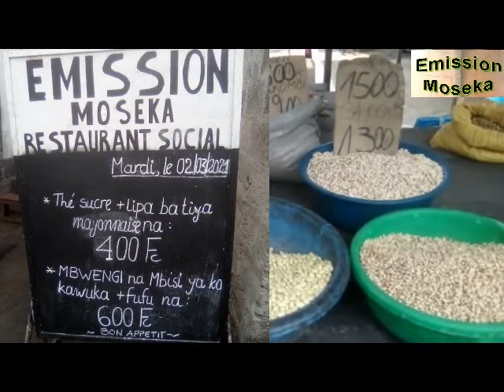comment préparer le mbwengi# haricots oeil noir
Les commentaires sont constamment supprimés afin de maintenir un environnement positif.  Les commentaires jugés négatifs, offensants et dans le seul but d'ennuyer seront supprimés.